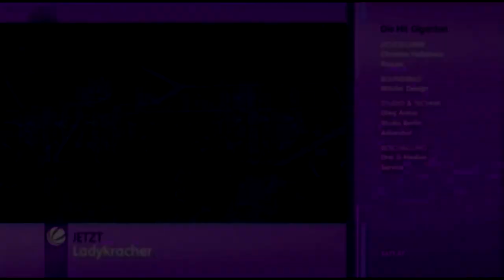Boney M feat. Marcia Barrett - Rivers of Babylon (Hit Giganten 2009)